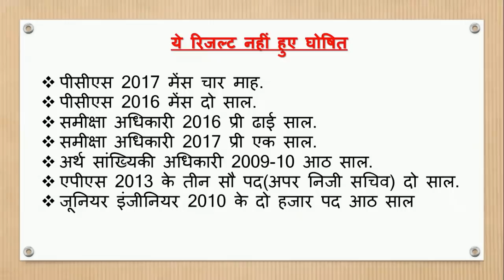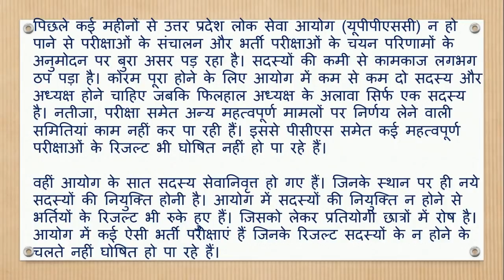new update |uppsc result|गलती किसकी| preparation|planning |strategy |upsc